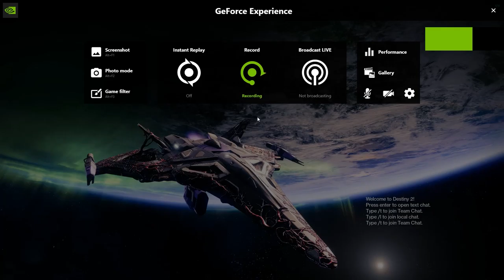Destiny 2 Season of the lost Week 5